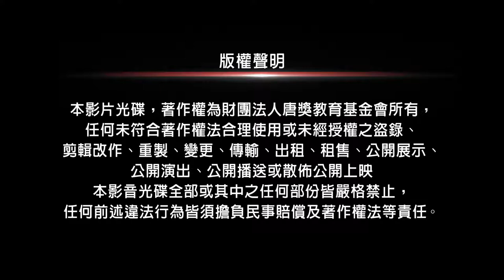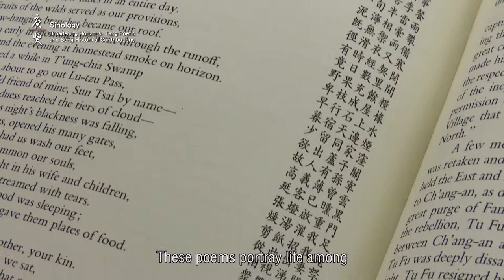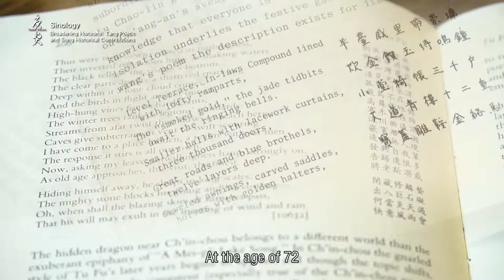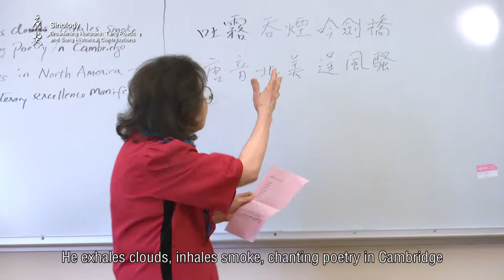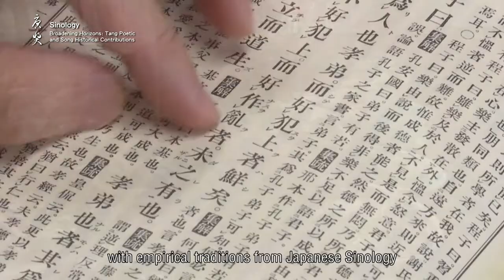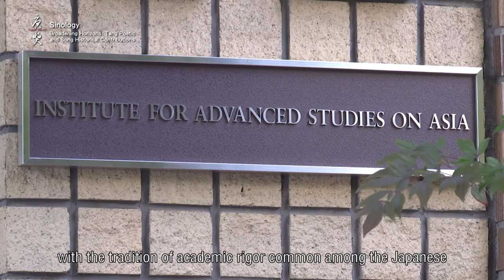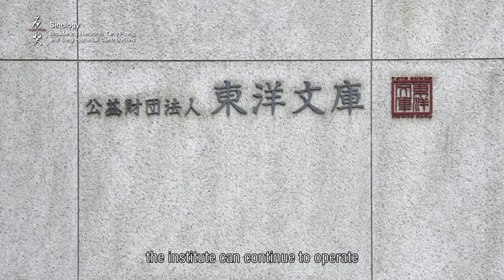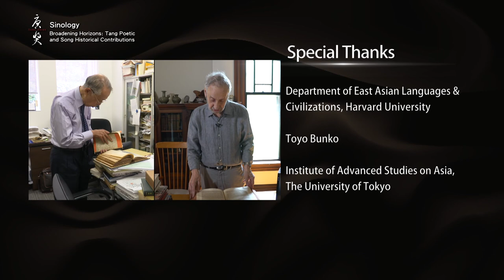Broadening Horizons: Tang Poetic and Song Historical Contributions - Stephen Owen, Yoshinobu Shiba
Documentary of the 2018 Tang Prize laureate in Sinology